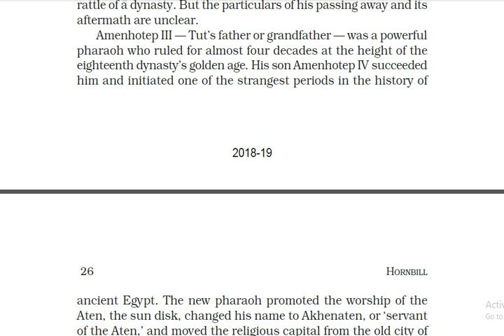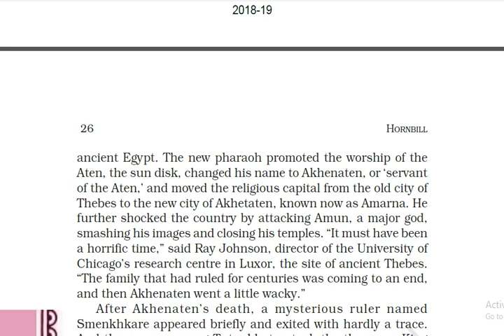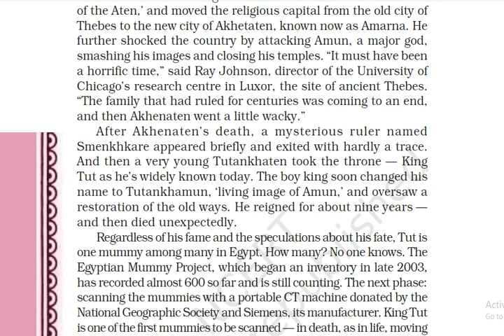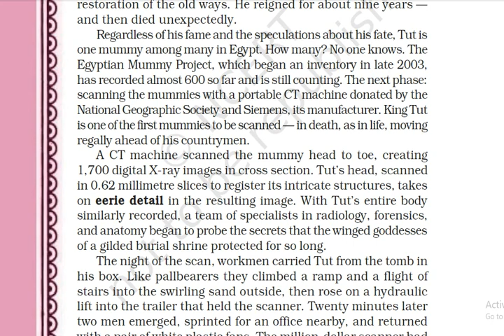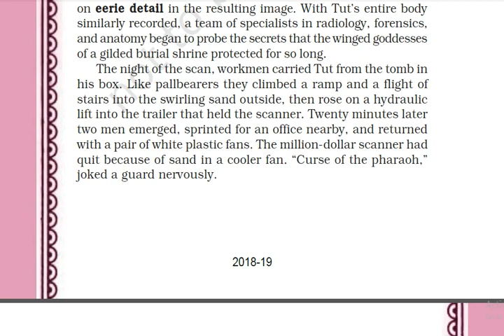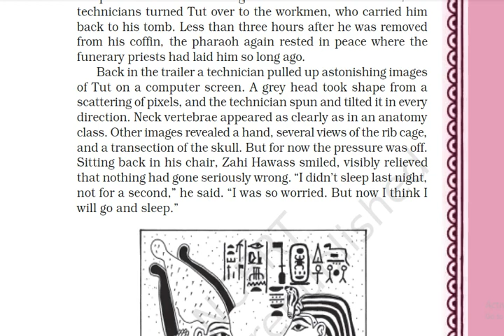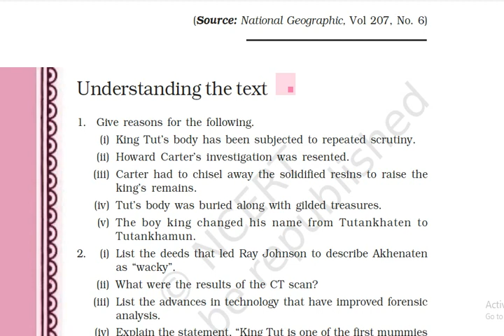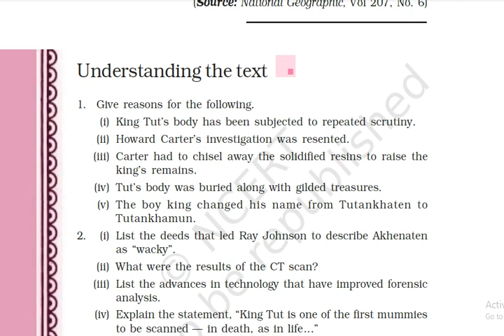Discovering The Tut : Saga Continues pt-2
Hornbill - Discovering  the Tut Ncert Class 11 English